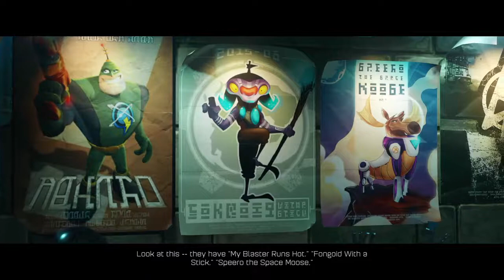Part 2 of Ratchet and Clank Hard Mode First play ever!!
Ratchet and Clank Hardmode Gameplay Part 2 - Ratchet and Clank Hardmode Walkthrough Part 2 -- Watch live